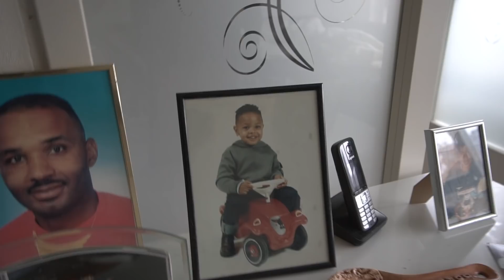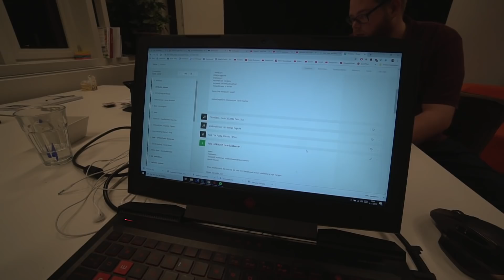GIO HEEFT MIJ UIT PROJECT GIO GEHAALD!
XMRADIO.NL
Elke vrijdag 19:00 t/m 21:00 uur mijn radio show!

✔ Camera:
Mijn Vlog camera is de Sony a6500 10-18mm & Canon G7X

Op dit kanaal upload ik veel vlogs, lifestyle en andere leuke video's
Verder.. Ik ben Shaquille Polak, een 22 jarige jongen die ook van  gamen houd!
En natuurlijk van editTen en YouTube video's maken!